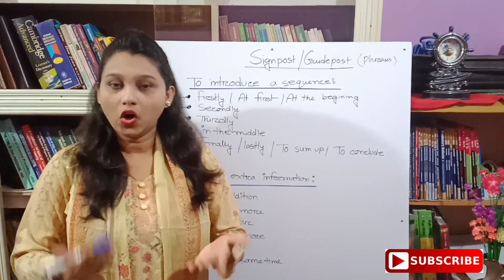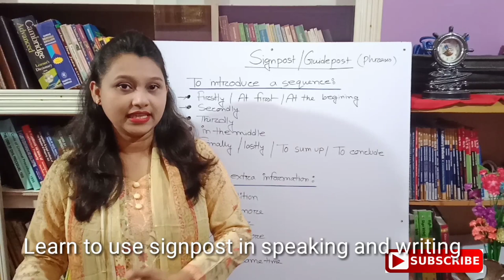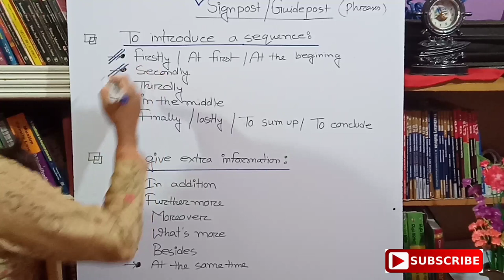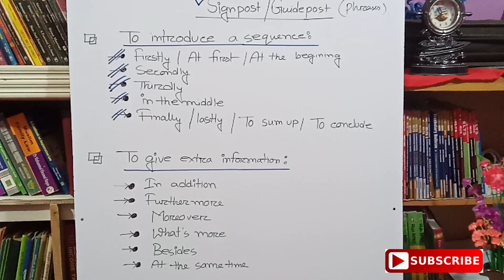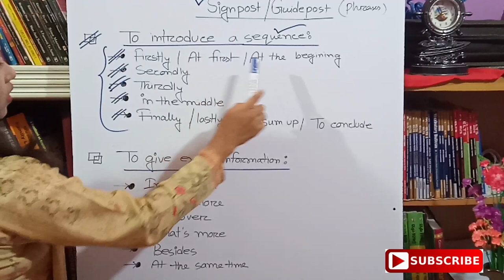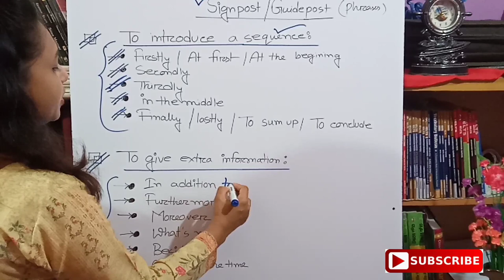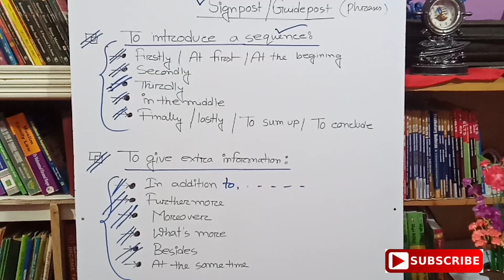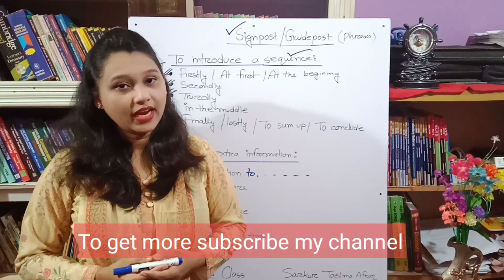Use signpost in speaking and writing to attract the listener and reader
এই ক্লাসে তোমরা জানতে পারব কি করে নিজের লিখা এবং বলা কে অন্যের কাছে আরও বেশি আকর্ষণীয় করে তোলা যায় কিছু সাইন পোস্ট ব্যবহার করে।
To make your writing or speaking more  grossing to the reader you can use signpost in your writing and speaking by watching this video

lita_sarker , Teacher .